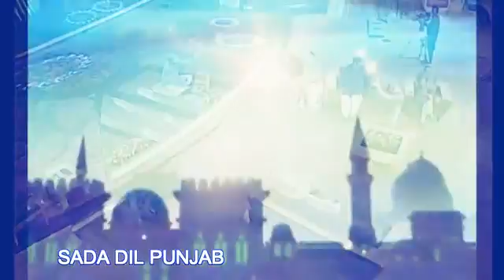Tur jawan ek war tay mawan labdian nai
Tur jawan ek war tay mawan labdian nai mp4